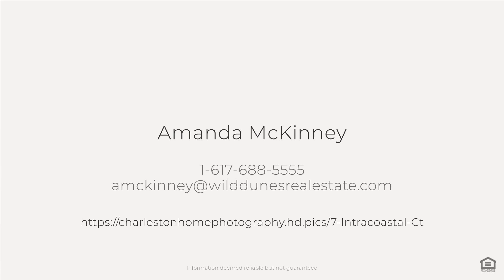7 Intracoastal Ct, Isle of Palms, SC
See the Property Website! :: Amanda McKinney - 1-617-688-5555